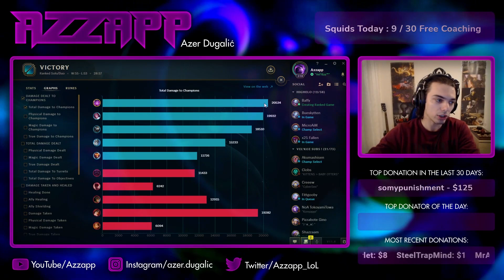SHURELYA VEL'KOZ ACTUALLY WORKS, 500 MOVEMENT SPEED INSANE BUILD | Azzapp Vel'Koz Highlights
SHURELYA VEL'KOZ AP CARRY, 500 MOVEMENT SPEED INSANE BUILD | Azzapp Vel'Koz Highlights